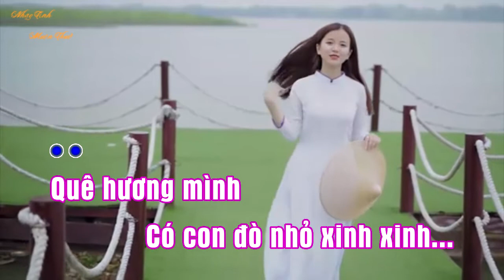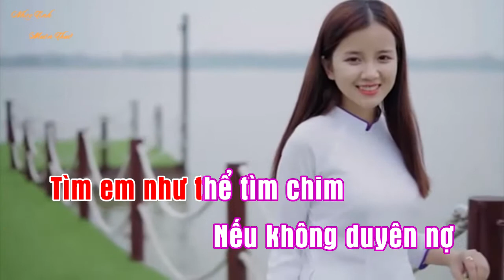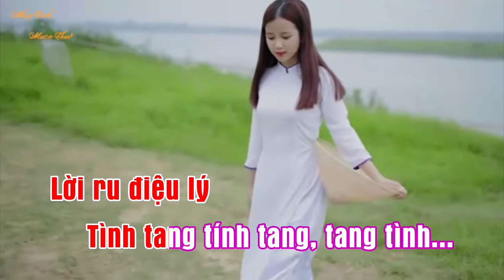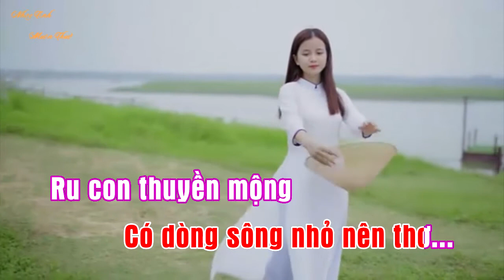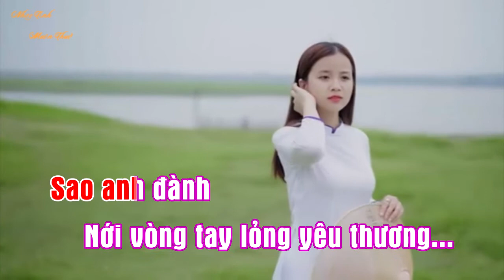RU CON THUYỀN MỘNG - KARAOKE TONE NỮ Phối Nhạc Nền Mới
KARAOKE Nhạc Quê Hương Miền Tây Sông Nước